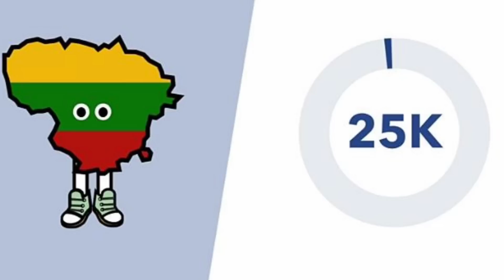NATO Prepares To Defend Its Weakest Point | Suwalki Gap | Details By Faizan Rizvi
In this video Faizan Rizvi discuses two expected targets of Moscow after controlling Donbas region for what Putin starts preparations so does NATO  to defends its weakest point.